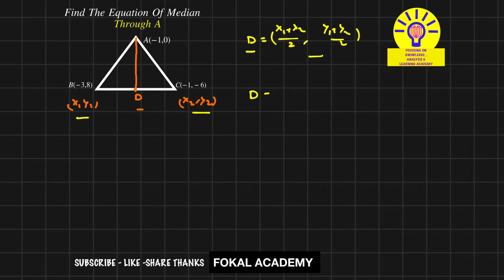How to Find Equation Of Median Line || From Triangle Vertices | Coordinates Geometry Solved Problem